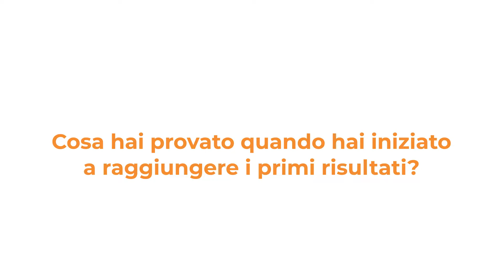Farcela? È POSSIBILE! - LA STORIA DI CHIARA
Resa ed estetica. Per Chiara, queste due parole sono inscindibili nel modo di intendere l’esercizio fisico. Meglio se in breve tempo. Un mantra, almeno fino a due anni fa. Poi il buio del periodo, le difficoltà fisiche, le cure. Tanta tenacia, tanta pazienza, tanta voglia di esserci e riuscirci. Fino alla rinascita. E il ritorno esattamente dal punto di arrivo precedente. In soli altri sei mesi di allenamento.

Perché resa ed estetica sono essenziali per modellare al meglio non solo il proprio allenamento, ma in fondo anche la propria vita!

👉🏻 Richiedi una consulenza della tua forma fisica e scopri come grazie al metodo Show potrai raggiungere i tuoi risultati, allenandoti con continuità e divertendoti 😉

 Il Metodo 3F non si ferma mai! 💯